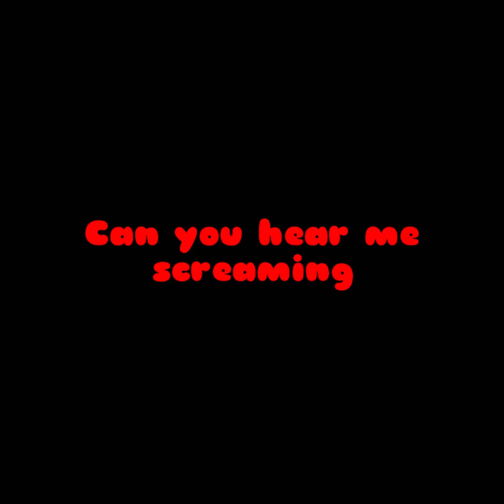Gatcha Music Video | Hold On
I know I messed up alot with the shadows and the character name stayed on for bit in the beging.